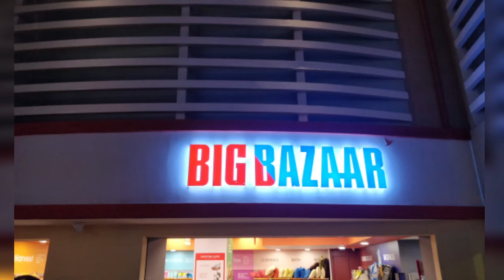Big Bazaar At Kidzania